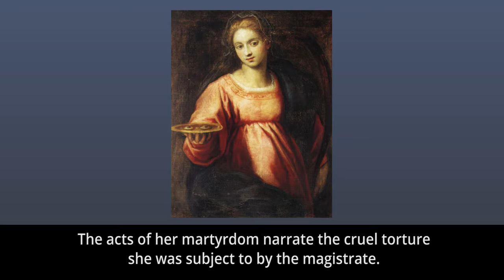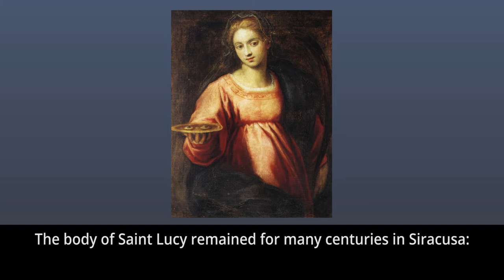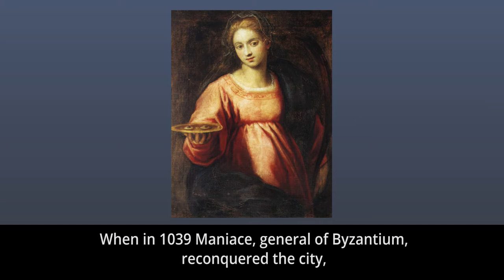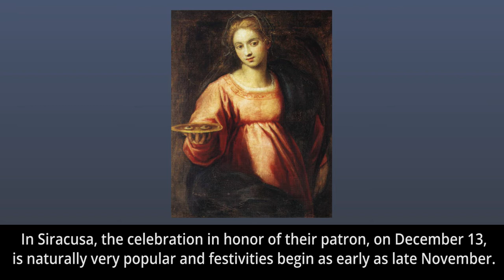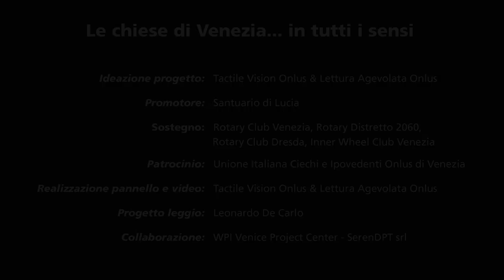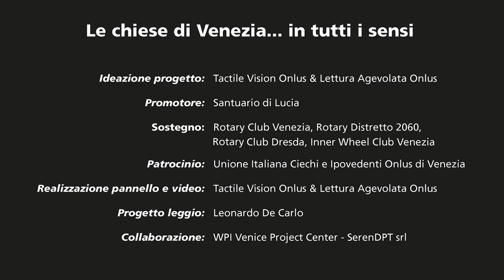Santa Lucia Figura EN